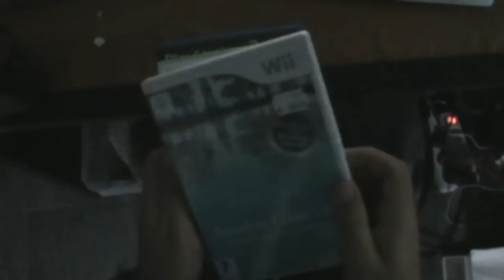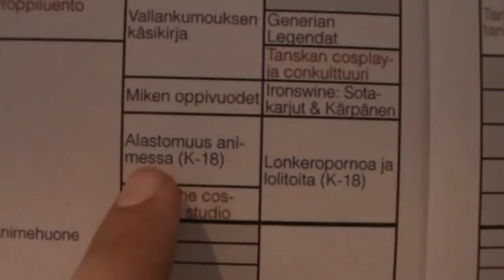Silent Seikkailee: Tracon 2011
Itza mee! Silentto!

I don't claim any use to music, images or characters used in my videos.